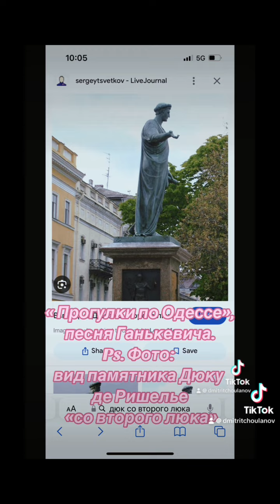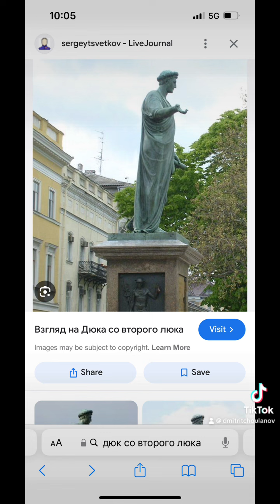The historic monument in Odessa (no photoshop), for Дюк де Ришелье